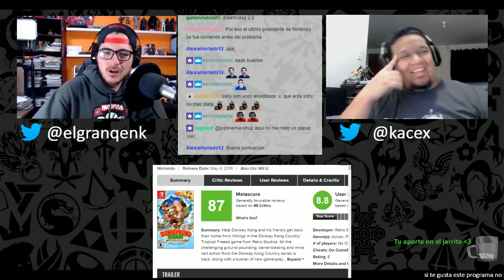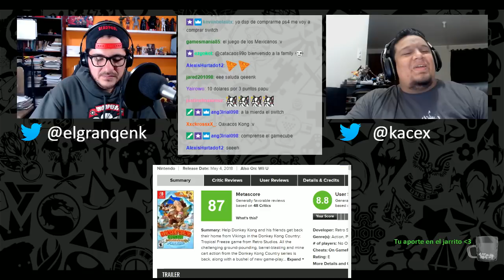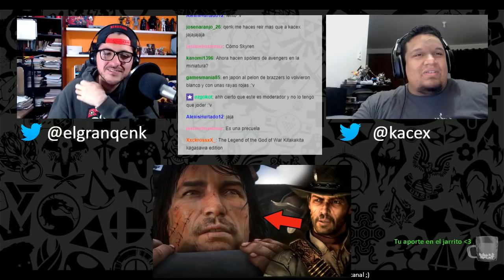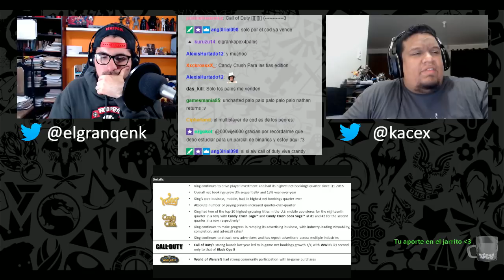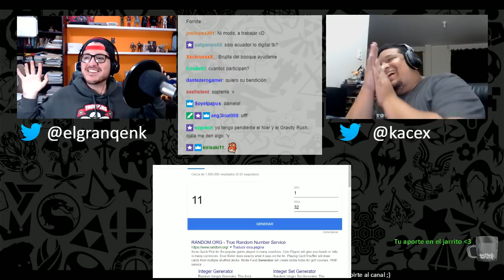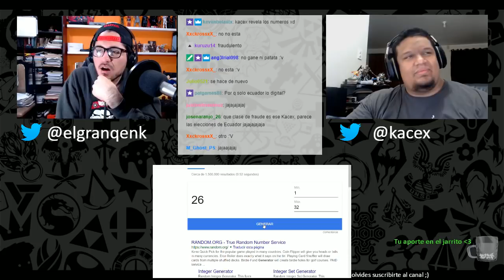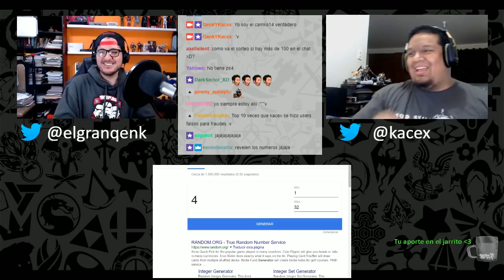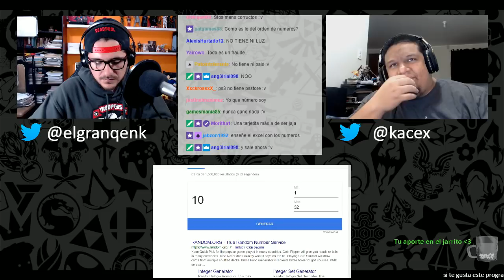EPISODIO FINAL, "NO NOS QUEREMOS IR, SEÑOR KNEQ" Y SORTEO DE DESPEDIDA- Pseudoanalistas S02E35